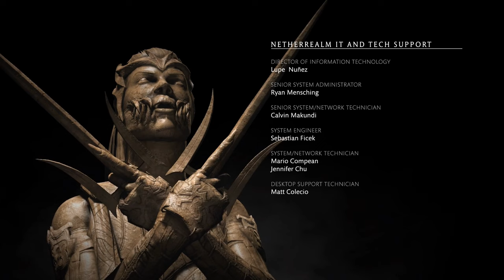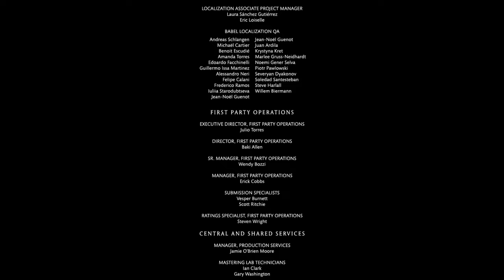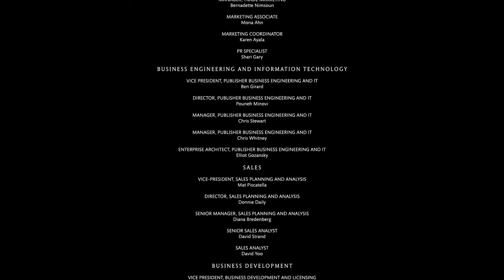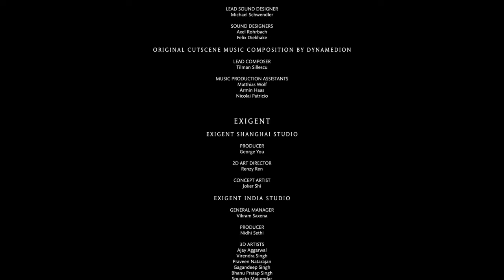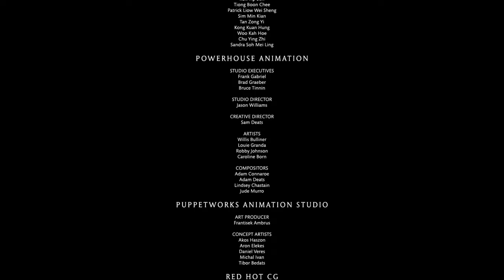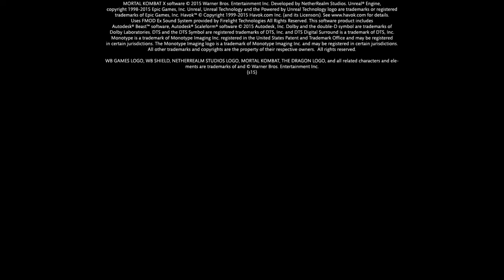Mortal Kombat X [FULL MOVIE][DEUTSCH]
Mortel Kombat X hat es ja Dank seiner Gewaltdarstellung erst verspätet nach Deutschland geschafft  um so mehr wundert es mich das es unzensiert erschienen ist. Macht das Popcorn bereit lehnt euch zurück  und verfolgt die Geschichte von einer Gruppe verrückter die sogar Chuck  Norris  alt aussehen lassen.

Ein Beat’em-up von Netherrealm Studios, High Voltage Software (PS4,27. Juni 2016).
Entwickler: Netherrealm Studios, High Voltage Software
Publisher:  Warner Bros.
Altersfreigabe Deutschland: USK 18

Kommentiertes Gameplay von Paradimga (2016).

WICHTIGER HINWEIS:
Wenn Dir das Spiel gefällt probier es doch einfach mal selbst aus und unterstütze die Entwickler.